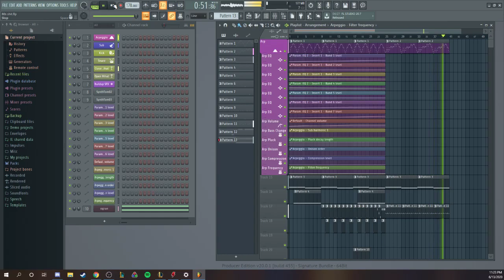80s Theme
This is just a simple 80s theme I made recently :)